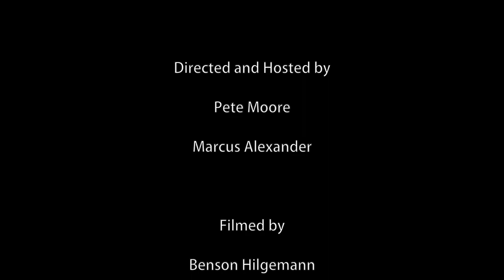The Minstrel Cramps - New Friends - Live on the Cedar House Sessions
The first ever episode of the Cedar House Sessions featured The Minstrel Cramps, a greasy spoon girl band (mostly) with a jelly roll attitude that will make you forget your to-do lists. Original members Kayla MacDermid and Winnie Olson have been performing together since 2017 when the Cramps were and an acoustic folk trio featuring a guitar, mandolin, and banjo. The band has expanded and evolved with the addition of new Cramps Laura Bishop, Evan Amies- Galonski, Colas Sourzac, and Helen Engelbert. With a full band, electric instruments, and a mixture of covers and original songs, the Minstrel Cramps have been taking local events by storm. Dishing out hilarious lyrics and contagious energy, the Minstrel Cramps are making great music and reminding us all to stop being such codfish, get a little bit loopy, and have some fun.